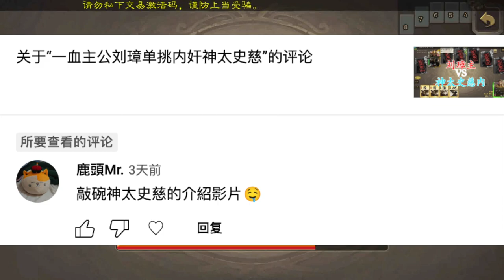刘焉：别止息？孙鲁育：我怕你打我，我：你俩先活下来再说好吗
三国杀
游戏教学
视频剪辑